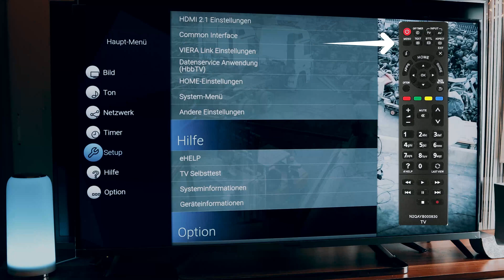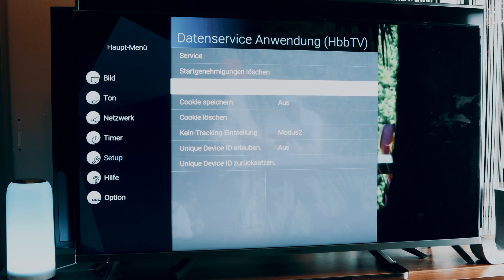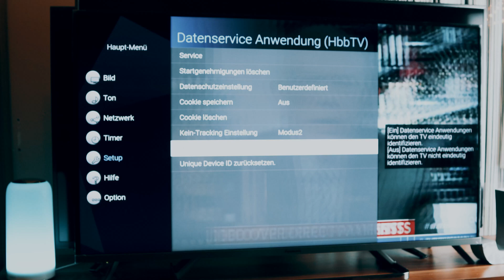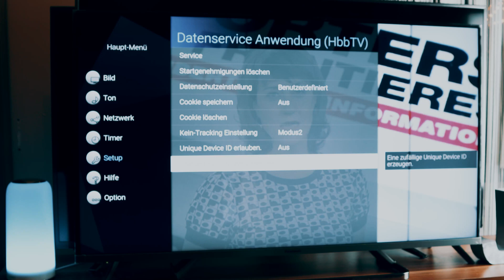Datenschutz Einstellungen Panasonic TV 2020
Machen Sie sich Sorgen um die Sicherheit Ihrer persönlichen Daten, wenn Sie Ihre Lieblingssendung auf Ihrem Panasonic-Fernseher sehen? Natürlich möchte niemand, dass seine Daten kompromittiert werden. Daher ist es wichtig, dass Sie die Datenschutzeinstellungen Ihres Panasonic-Fernsehers kennen und wissen, wie Sie diese einstellen können.

Datenschutz Einstellungen Panasonic TV
Glücklicherweise hat Panasonic TV es Ihnen leicht gemacht, die Kontrolle über Ihre Privatsphäre zu übernehmen. Mit ein paar einfachen Schritten können Sie sich darauf verlassen, dass Ihre Daten sicher sind. Hier erfahren Sie, wie Sie die Datenschutzeinstellungen an Ihrem Panasonic-Fernseher vornehmen.

Öffnen Sie zunächst das Menü und wählen Sie „Einstellungen“. Wählen Sie unter „Einstellungen“ die Option „Datenschutz“. Hier finden Sie eine Reihe von Optionen, die Sie auswählen können.

Die erste Option ist „Datenerfassung“. Diese Einstellung erlaubt es Panasonic, Daten über Ihre Sehgewohnheiten und Vorlieben zu sammeln. Wenn Sie nicht möchten, dass Ihre Daten gesammelt werden, schalten Sie diese Option einfach aus.

Die nächste Option ist „Datenverwendung“. Diese Einstellung erlaubt es Panasonic, Ihre Daten zu verwenden, um Ihnen personalisierte Werbung und Angebote zu zeigen. Wenn Sie nicht möchten, dass Ihre Daten auf diese Weise verwendet werden, schalten Sie diese Option einfach aus.

Die dritte Option ist „Datenschutz“. Mit dieser Einstellung können Sie steuern, wie Ihre Daten verwendet werden. Sie können einstellen, dass Panasonic Ihre Daten nur dazu verwenden darf, Ihnen ein besseres Kundenerlebnis zu bieten.

Die letzte Option ist „Anzeigenpersonalisierung“. Mit dieser Einstellung kann Panasonic Ihnen auf der Grundlage Ihrer Daten personalisierte Werbung anzeigen. Wenn Sie keine auf Ihren Daten basierende Werbung sehen möchten, schalten Sie diese Option einfach aus.

Da Sie nun wissen, wie Sie die Datenschutzeinstellungen Ihres Panasonic-Fernsehers festlegen, können Sie sich darauf verlassen, dass Ihre Daten sicher sind. Mit den richtigen Einstellungen können Sie Ihre persönlichen Daten schützen und das bestmögliche Fernseherlebnis genießen. Übernehmen Sie also noch heute die Kontrolle über Ihre Privatsphäre und genießen Sie Ihren Panasonic-Fernseher mit Zuversicht.

Im heutigen Video wollen wir euch nicht nur zeigen wie ihr die Hbb Funktion aktivieren könnt, sondern auch welche Möglichkeiten ihr beim Datenschutz habt.

Hier lassen sich bequem Cookies löschen, eine mehrstudige Do-Not Track Funktion ist hier genauso vorhanden, wie noch viele andere Funktionen.